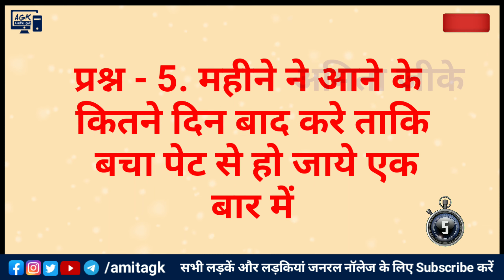libertymutual | bluecrossblueshield by Amita GK | life insurance | car insurance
libertymutual | bluecrossblueshield  by Amita GK